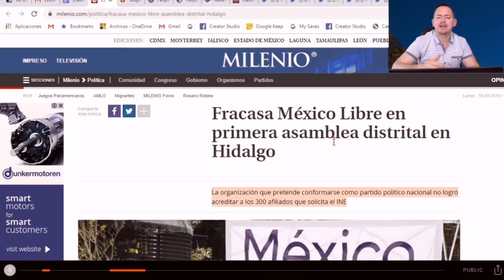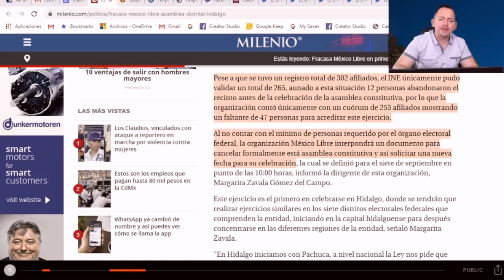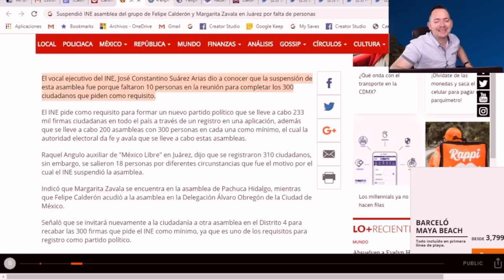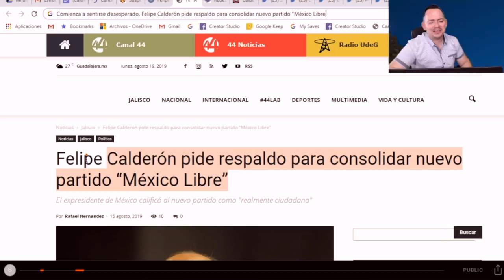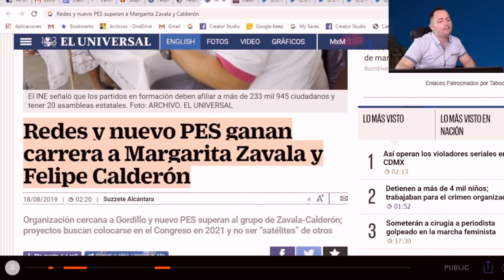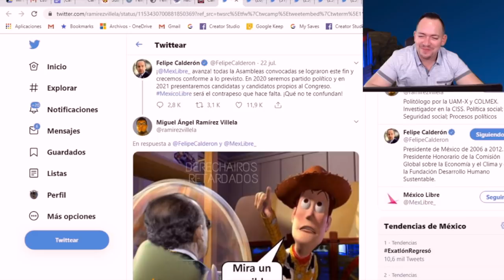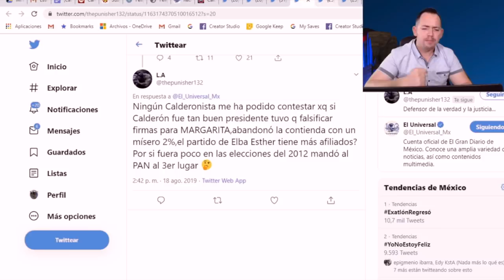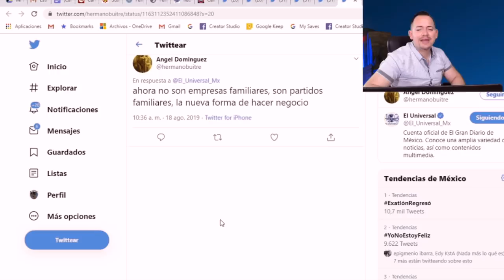¡Nadie quiere a Calderón y Zavala! Hasta la Chucky Gordillo consiguió más apoyo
No te pierdas nuestro video anterior: MEGA VERGÜENZA: Hija de Rosario Robles organiza RIFA para pagar abogados de su madre